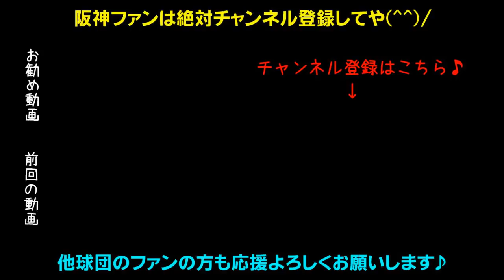阪神4連敗！中日に3タテくらう！ビシエドの3ランホームランですでに勝負あり？見上源三老ける。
2020年7月2日阪神VS中日ドラゴンズ【ナゴヤドーム】ハイライト

2019年盗塁王近本、菅野から2発の木浪、セカンド奪取や上本、レギュラー勝ち取れ北條、超人糸井、チームを引っ張るベテラン福留、2016年新人王高山、抜群の身体能力江越、和製大砲中谷、俊足巧打の俊介、まだまだこれからだ伊藤隼太、キャプテン糸原、選球眼で勝負だマルテ！韓国打点王サンズ！バースを超えろボーア！快速巧打熊谷、真の4番になれ大山、抜群の勝負強さ原口、鳴尾浜のゴジラ陽川、GG賞受賞の梅ちゃんバズーカ梅野、矢野監督期待の捕手坂本、長坂、盗塁王狙え植田と島田、能見・桑原・岩崎・島本・守屋の最強中継ぎ陣！火の玉ストレート健在藤川球児、10勝GG賞受賞の西、伊予ゴジラ秋山、復活しろ藤浪！左のエース岩貞！剛腕望月！若武者才木！精密機械ガンケル！ドリスの穴を埋めろ161キロ右腕スアレス！エドワーズ！2017年ドラ1馬場！ローテ守った高橋遥人！再び1軍へ小野、ゴロで打ち取れ岩田、9勝でローテ勝ち取った青柳！ムードメーカーガルシア投手！
好きな番組はもちろん虎バン・熱血タイガース党！いつかみんなで六甲おろし歌いたい！